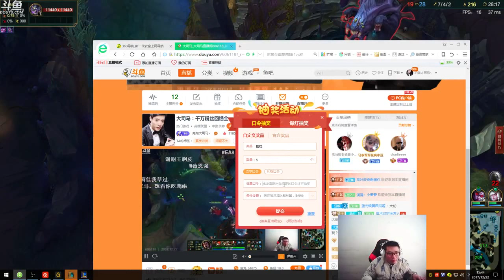【大司马】这局游戏老马全程都想帅一把 bgm响起无数次 而老观众看到这件衣服就开始笑了！